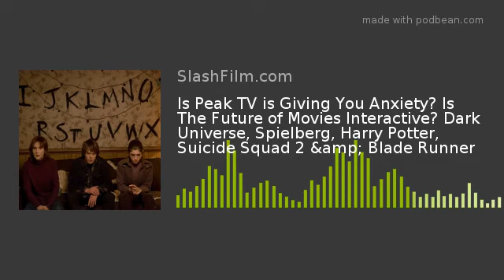Is Peak TV is Giving You Anxiety? Is The Future of Movies Interactive? Dark Universe, Spielberg, Har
On the November 8, 2017 episode of /Film Daily, Peter Sciretta is joined by /Film senior writer Ben Pearson and writer Chris Evangelista to discuss the latest news, including Peak TV, a Harry Potter Pokemon Go game, the cost of Blade Runner 2049’s failure, the possible end of the Dark Universe, Suicide Squad 2 rumors, a reaction to the new Steven Spielberg trailer, and Steven Soderbergh’s interactive movie project.

In the News:
‘Suicide Squad 2’ Might Introduce Dwayne Johnson’s Black Adam
‘Harry Potter: Wizards Unite’ Augmented Reality Game Coming in 2018 From Pokemon Go Developer
‘Blade Runner 2049’ Box Office Failure Might Cost Producers $80 Million
‘The Post’ Trailer: Steven Spielberg Goes to Bat for a Free Press
Is The Dark Universe Dead? Alex Kurtzman and Chris Morgan Depart Universal’s Monster Films
‘Mosaic’ Trailer: Steven Soderbergh’s Interactive App is Available Now
Peak TV is Giving People Anxiety, Because We Can’t Have Nice Things
You can find more about all the stories we mentioned on today’s show at slashfilm.com. /Film Daily is published every weekday, bringing you the most exciting news from the world of movies and television as well as deeper dives into the great features from slashfilm.com. You can subscribe to /Film Daily on iTunes, Google Play, Overcast and all the popular podcast apps (RSS). We’re still very much experimenting with this podcast, please feel free to send your feedback to us at . Please rate and review the podcast on iTunes and spread the word! Thanks to Sam Hume for our logo.